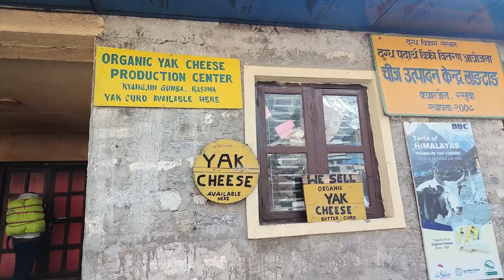Langtang Trekking with Rajendra Baniya । FINAL PART । Ananta Wagle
This video it the travel diary at the most beautiful and easy trekking trail of Nepal, Langtang Valley. Rajendra Baniya, a renowned media personality and host of famous Interview show Yaksha Prashna, shares his experience on his first trekking. During four days trekking we spent two and half days going to Kyanjin Valley.
We travelled to 4000 m. altitude from sea level. Our journey was most memorable because of the people we met during the trek. On the way Pritesh Sharma and Suraj Sharma joined us to make our journey more memorable.